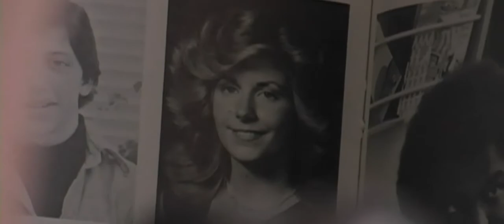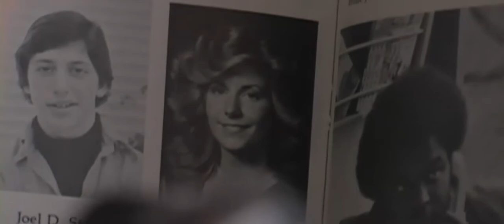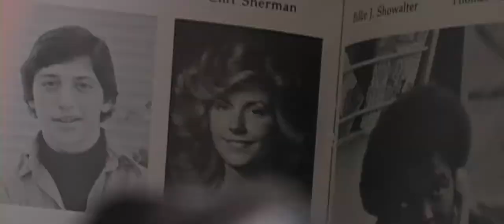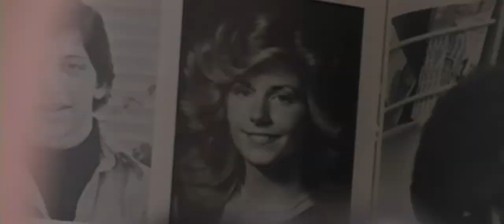Cemetery - Music Video (Live Recording)